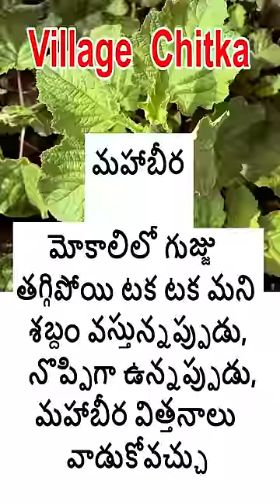మోకాళ్లలో గుజ్జు తగ్గి నొప్పి ఉన్నప్పుడు ఈ గింజలు పనిచేస్తాయి-MahaBeera Seeds-Knee Pain-Nagender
మోకాళ్లలో గుజ్జు తగ్గి,  అరిగిపోయి, నొప్పి ఉన్నప్పుడు ఈ గింజలు చాలా బాగా పనిచేస్తాయి- MahaBeera Seeds- Knee Pain- Nagender
Village Chitka